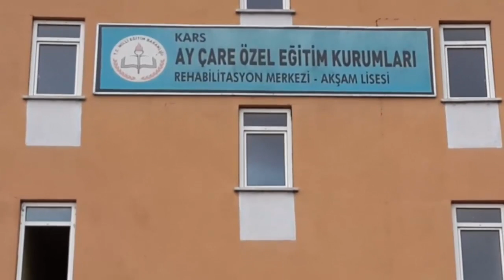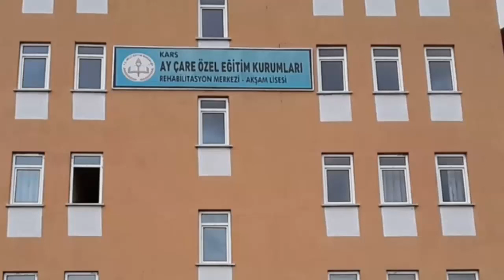Lise Diploması Almak İsteyenler Kars'ta Ay Çare Akşam Lisesi Kayıtları Devam Ediyor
Kars'ta hizmet veren Ay Çare Akşam Lisesi, çeşitli sebeplerden dolayı lise diploması alamayanlar için lise diploması alma fırsatı sunuyor. Sınırlı sayıda kontenjanlar için kayıtlar başladı.